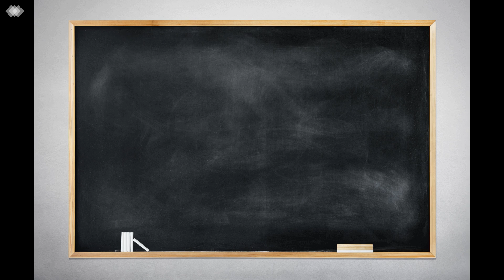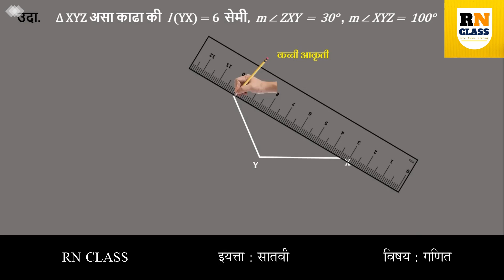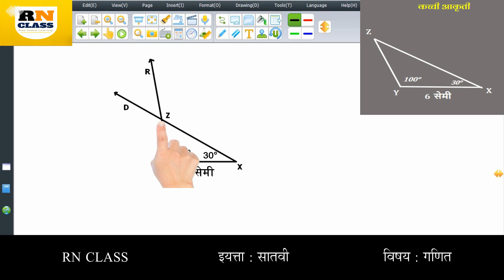7th Maths | Chapter#01 | Topic#06 |त्रिकोणाचे दोन कोनवत्यांनीसमाविष्टकेलेलीबाजू दिलीअसतात्रिकोणकाढणे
इयत्ता : सातवी  विषय : गणित धडा 1 ला
भौमितिक रचना
घटक : 1
या घटकात आपण त्रिकोणाचे दोन कोन व त्यांनी समाविष्ट केलेली बाजू दिली असता त्रिकोण कसा काढतात ते पाहू.
नमस्कार, विद्यार्थी मित्रहो,
या channel वरून मी इ. 1 ली ते 10 वी पर्यंतचे अभ्यासक्रमाचे Video Upload करणार आहे.

त्रिकोणाचे दोन कोन व त्यांनी समाविष्ट केलेली बाजू दिली असता त्रिकोण काढणे,
Geometrical Constructions,
Construction of a Triangle,
To construct a triangle given two angles and the included side,